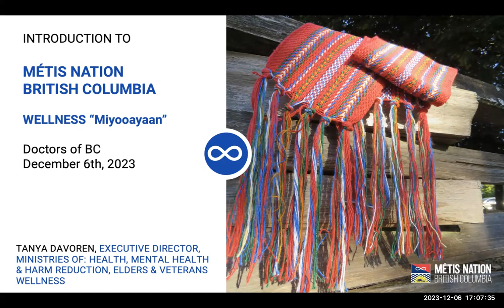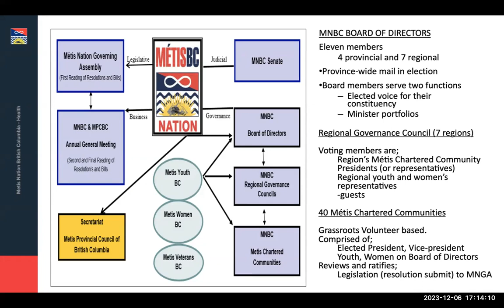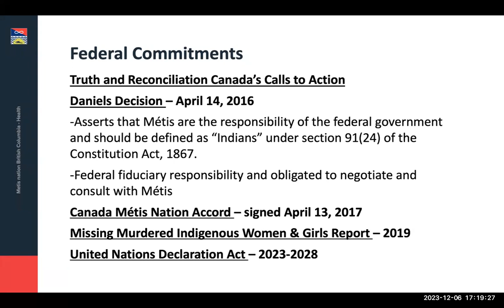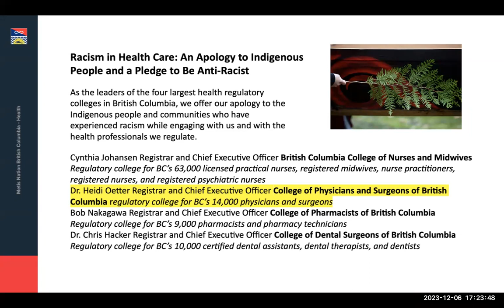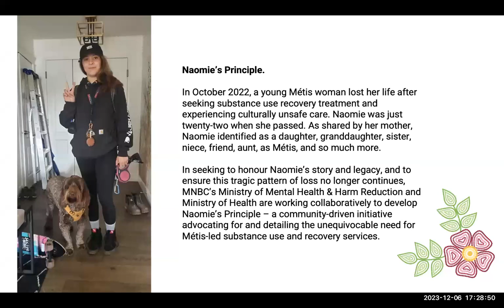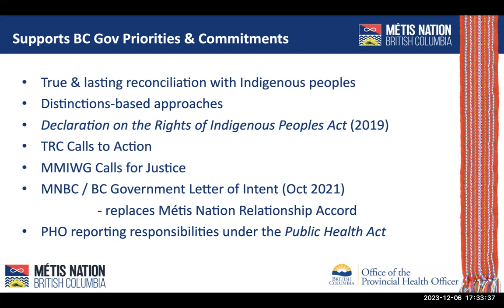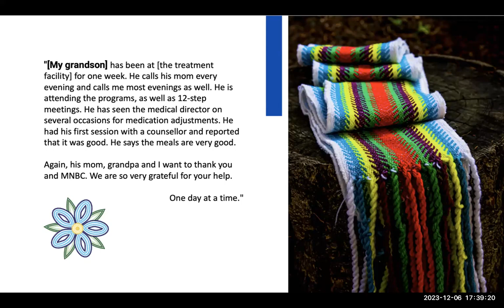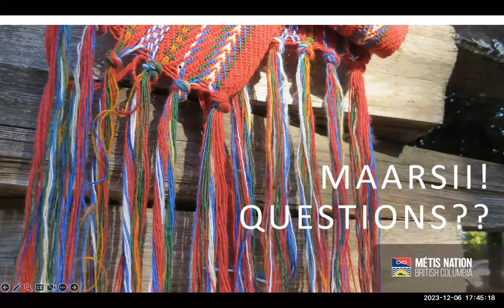JCC Webinar: Introduction to Métis Nation British Columbia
Presented by Métis Nation British Columbia (MNBC), in partnership with the Joint Collaborative Committees, gain an understanding of the rich history of the Métis and the programs and services that are provided by MNBC.  Learn about MNBC’s role in health care delivery within British Columbia, including the relationship with First Nations Health Authority and other health authorities and of unique cultural safety considerations when working with Métis patients in health care settings.